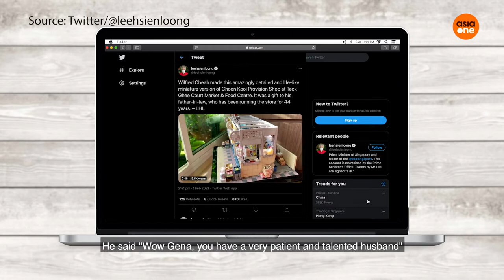Why I Do What I Do: The Commando miniature artist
We met up with Wilfred Cheah, a retired Commando and former interior designer. He shared with us his journey and what it takes to be a miniature artist. It’s not really about the tools but “the heart and soul” of the person behind the tools, he said. Watch to find out more.